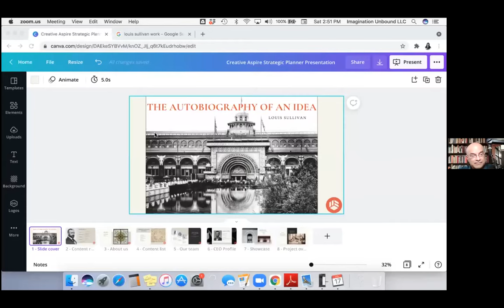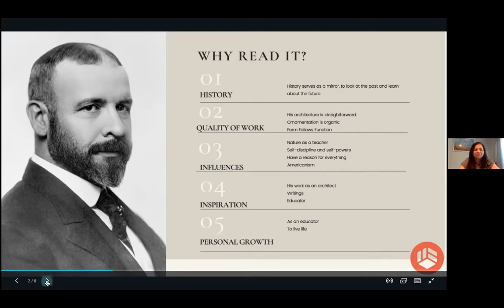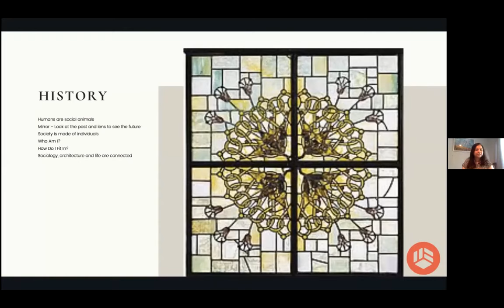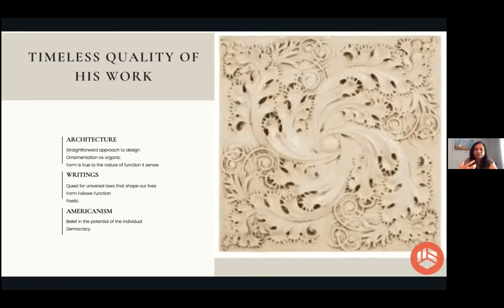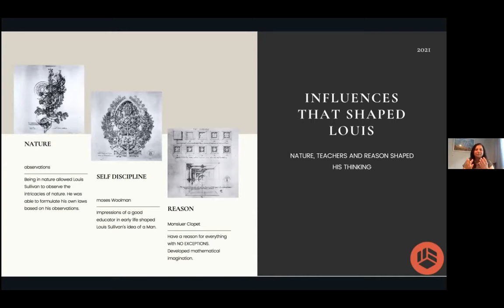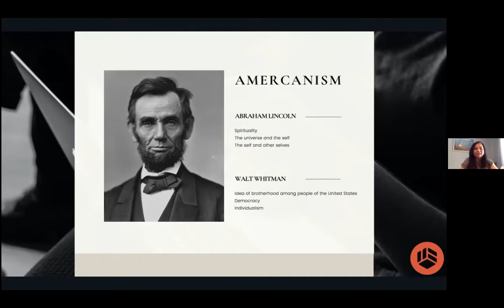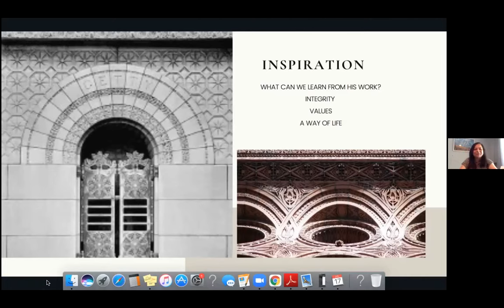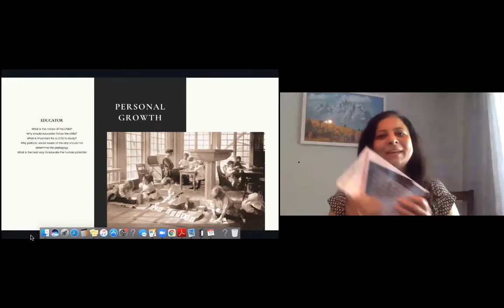Louis Sullivan: Why Read His Autobiography?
Watch all our Louis Sullivan videos